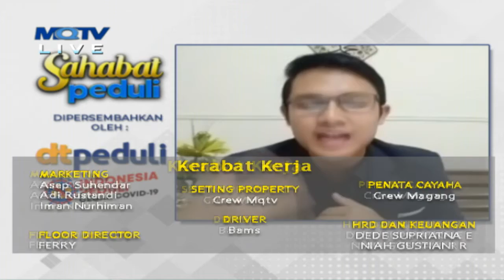SAHABAT PEDULI - Membangun Kepedulian Sosial Bersama ODOJ - PART 4